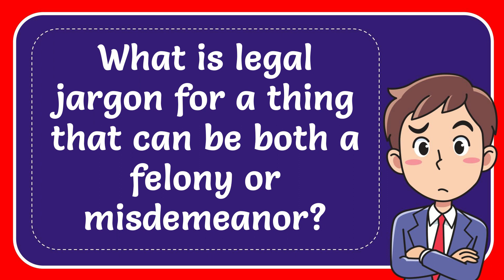What is legal jargon for a thing that can be both a felony or misdemeanor?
What is legal jargon for a thing that can be both a felony or misdemeanor? NEW VIDEO#